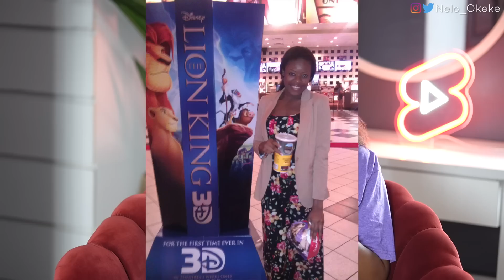My trip To America that almost BROKE us.